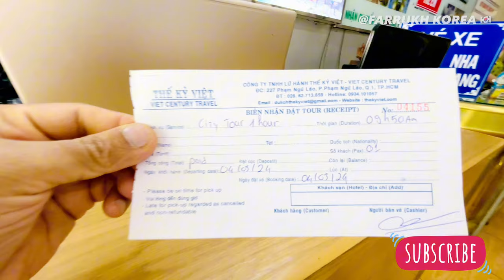Ho Chi Minh City Bus Tour | Vietnam travel vlog 2024 | Saigon hop on hop off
Unveiling Ho Chi Minh City: A Hop-On Hop-Off Bus Adventure (Vietnam Travel Vlog 2024)

Hey travel enthusiasts! Buckle up for a whirlwind tour of Ho Chi Minh City, also known as Saigon, aboard the iconic hop-on hop-off bus! This vibrant city pulsates with energy, offering a captivating blend of French colonial architecture, bustling markets, and hidden gems.

Are you short on time but eager to experience the best of Saigon? Look no further than the hop-on hop-off bus! This convenient and affordable option allows you to explore the city at your own pace, hopping off at key landmarks to delve deeper and hopping back on to discover the next must-see sight.

Join me on this adventure as we embark on a journey through the heart of Ho Chi Minh City:

Notre Dame Cathedral: Witness the architectural grandeur of this iconic landmark, a symbol of Saigon's French colonial past.
Central Post Office: Step back in time within the stunning French colonial structure, a photographer's paradise.
Reunification Palace: Explore the former residence of the President of South Vietnam, a poignant reminder of the nation's history.
War Remnants Museum: Immerse yourself in the sobering realities of the Vietnam War through powerful exhibits and artifacts.
Ben Thanh Market: Get lost in the labyrinthine alleys of this bustling market, a haven for souvenirs, local crafts, and delicious street food.
Thien Hau Pagoda: Immerse yourself in the serenity of this ornate temple, a vibrant symbol of Saigon's rich Chinese heritage.
And so much more!: From the Saigon Opera House to the Cu Chi Tunnels (accessible with separate tickets), the hop-on hop-off bus offers access to a plethora of Saigon's top attractions.
Beyond the Must-Sees:

The beauty of the hop-on hop-off bus lies in its flexibility. It allows you to discover hidden gems off the beaten path.

Street Food Delights: Hop off near a bustling street food stall and tantalize your taste buds with the city's phenomenal cuisine – from savory banh mi to steaming bowls of pho.
Hidden Cafes: Escape the city's hustle and bustle at a charming local cafe, sipping Vietnamese iced coffee and soaking up the atmosphere.
Shopping Adventures: Discover unique boutiques and independent shops alongside the iconic Ben Thanh Market.
This vlog is your one-stop guide to experiencing Ho Chi Minh City through the lens of the hop-on hop-off bus:

Tips & Tricks: Learn valuable tips on navigating the hop-on hop-off bus system, purchasing tickets, and maximizing your experience.
Foodie Paradise: Get your fill of mouthwatering Vietnamese street food recommendations and hidden culinary gems.
Local Interactions: Capture the essence of Saigon through glimpses of friendly locals, bustling markets, and vibrant street life.
Whether you're a seasoned traveler or a first-time visitor, the hop-on hop-off bus offers an effortless way to explore the captivating city of Ho Chi Minh City. So, pack your bags, grab your camera, and get ready to fall in love with Saigon!

using iphone15
Mic 🎤
Selfie stilck
C type mic holder

hop on hop off bus ho chi minh
ho chi minh city hop on hop off bus
ho chi minh city bus tour
ho chi minh city tour
hop on hop off ho chi minh
ho chi minh city sightseeing hop on hop off bus catholic audio
things to do in ho chi minh city
ho chi minh city sightseeing hop on hop off bus
saigon bus tour
saigon hop on hop off bus
ho chi minh city hop on hop off
ho chi minh city vietnam
vietnam hop on hop off bus
Farrukhkorea